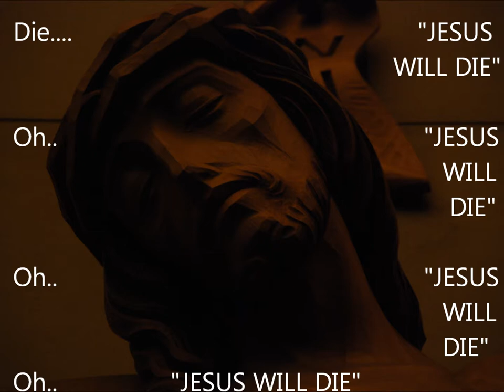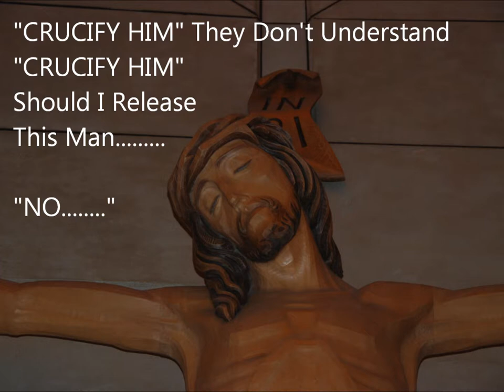"Pilate's Lament" by SIGN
SIGN, "Singing In God's Name" is a group of 6 Catholic men devoted to singing for the glory of God. Their first CD "SIGN OF PASSION" is their interpretation of Christ's journey through His passion. Their music reflects our Lord's passion but always with the knowledge and hope in the Resurrection of Jesus.

Pilate's Lament is the first original song on the CD written by Mike Burke, Director, Vocals and Keyboards. Ed Medina is on drums and vocals, Mark Maldonado on bass and vocals, Don Diaz on ryhthm guitar and vocals, Robert Herrera on lead guitar and vocals and Mando Ayala on Trumpet and vocals.